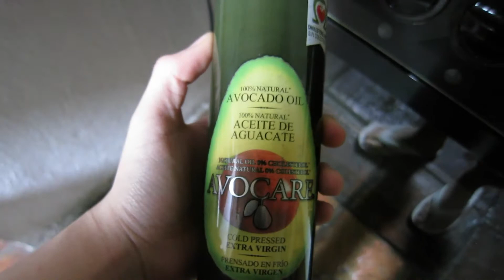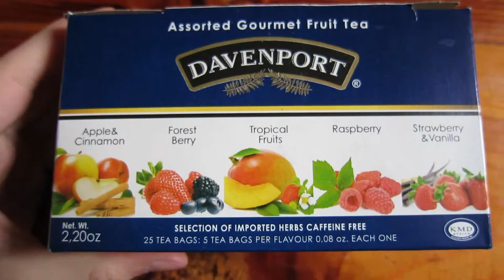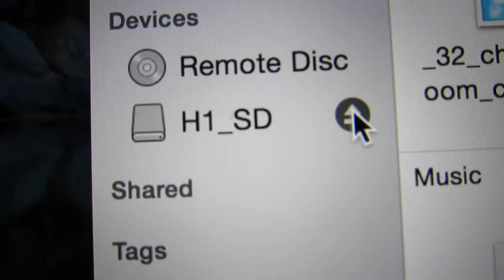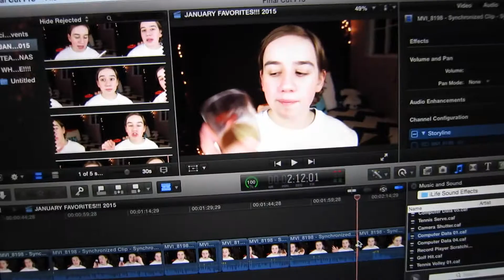LETS FILM & EDIT!!!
Songs I Used:
"All The Pennies" by Mindy Gledhill - (Cover by phoebe sings)
"Crazy Love" by Mindy Gledhill- (Cover by Wing Yu)
OTHER PLACES TO FIND ME:
Come say hi on Twitter!
Let's be friends on Facebook!
MY EQUIPMENT
MY CAMERA CANON S100!!!